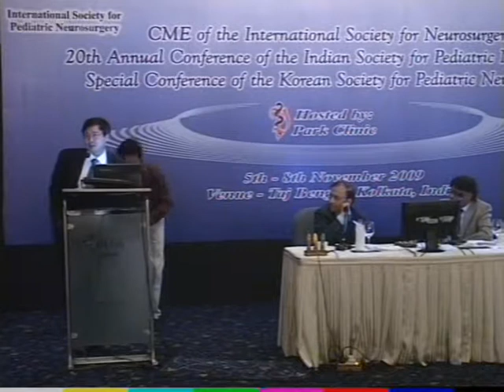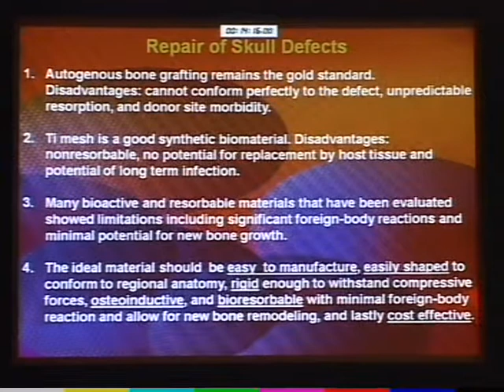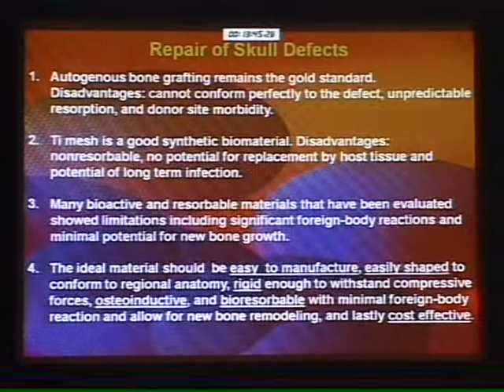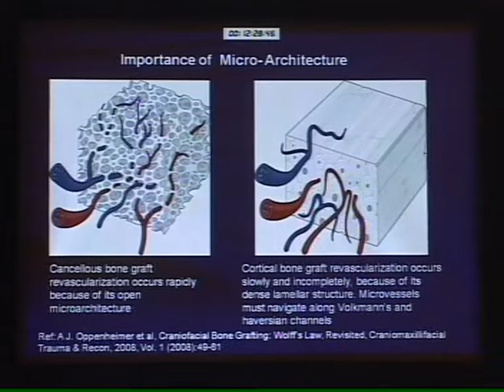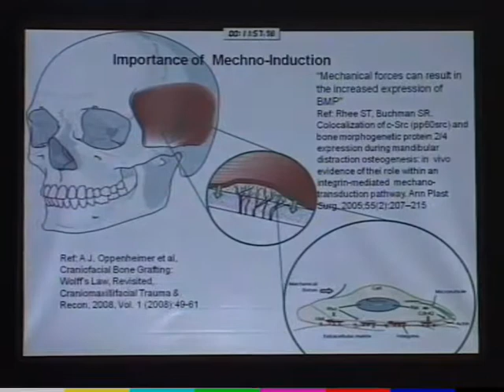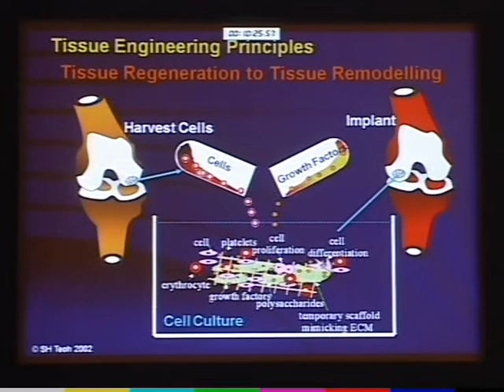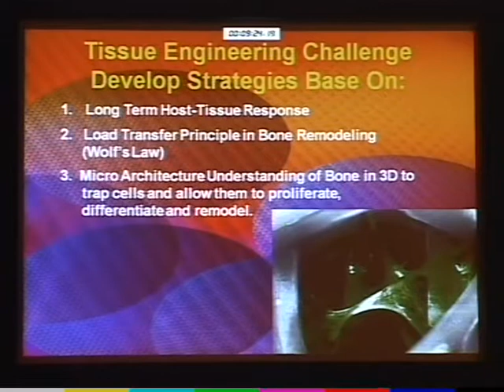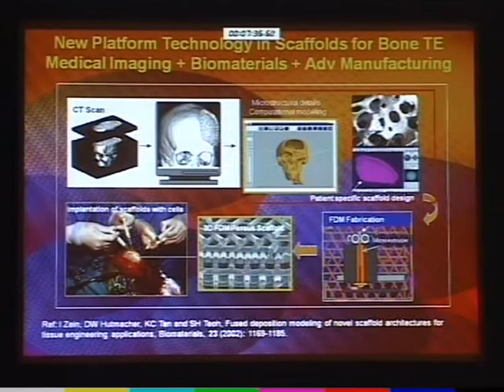Advanced Bioresorbable OsteoScaffolds for Bone Regeneration Part 1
Tissue engineering (TE) holds the key to body parts replacements. It has been heralded as the new wave to revolutionise the healthcare-biotechnology industry. This is a highly multidisciplinary field and involves the integration of engineering principles, basic life science, and molecular cell biology. The aim of tissue engineering is to restore, maintain, or improve tissue and organ functions with minimal host rejection. Efforts from academia to industry in bioengineering are increasingly being directed towards the use of tissue engineering techniques in the treatment of a broad variety of tissue replacements such as skin, bladder, cartilage, bone and liver.  The present talk will focus on the challenges and issues in developing a platform technology which integrates medical imaging and advance manufacturing to produce 3D porous scaffolds for tissue engineering of bone as applied to craniofacial surgery and dentistry. Numerous clinical case studies will be shown. It has been well established, apart from biochemical, mechano-induction of oseoblast to express the appropriate extra cellular matrix (ECM) needs to be addressed in the design of load bearing scaffolds. The material we use is based on the polycaprolactone (PCL) a slow bioresorbable polymer which has been FDA approved and CE marked for a number of clinical applications. The long term (exceeding 3 years) success outcomes in craniofacial and mandible TE will be presented. The design philosophy of creating a bioresorbable scaffold with high surface energy, interconnected porosity that traps cells, growth factors and eventually dissolves into carbon dioxide and water is elaborated. The development of the second generation bioactive PCL will also be presented.